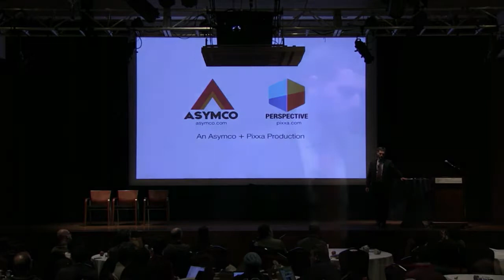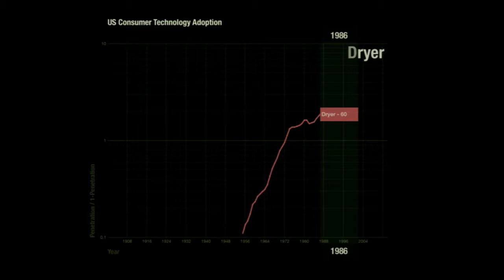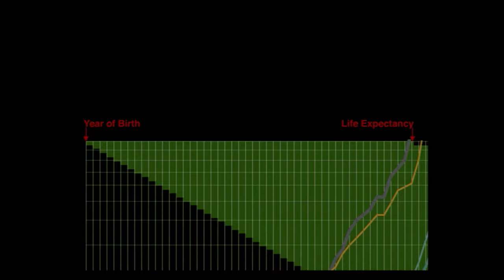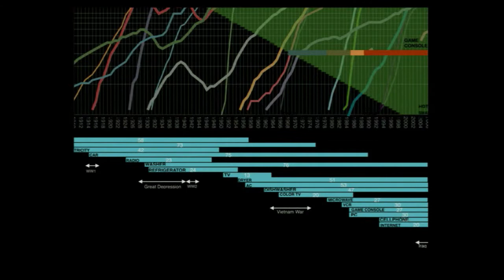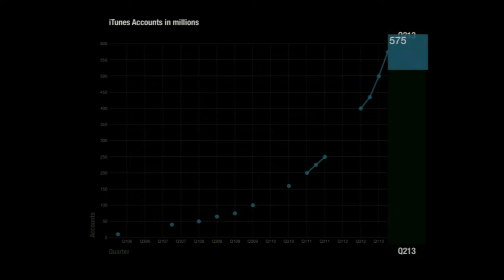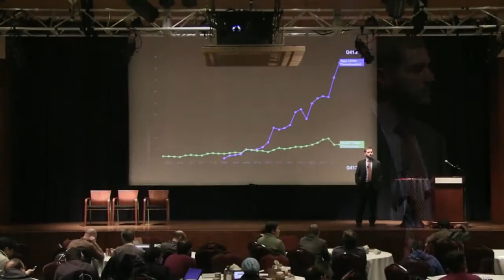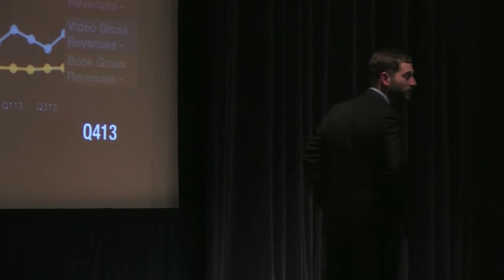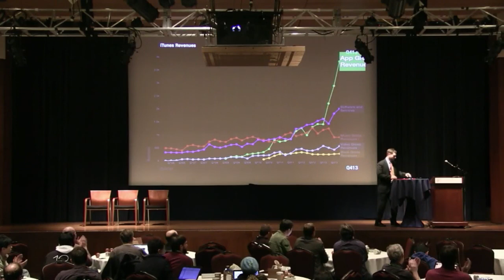Renaissance 2014: Opportunities. Horace Dediu on Apple and the App Business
Horace Dediu is an analyst with a focus on the mobile phone industry and especially Apple. Blogging at asymco.com, he often posts surprising facts that confront the conventional "wisdom" of other analysts, who are often predicting doom-and-gloom for Apple.

We asked Horace to share his thoughts on technology, change, and how to anticipate the next big thing.